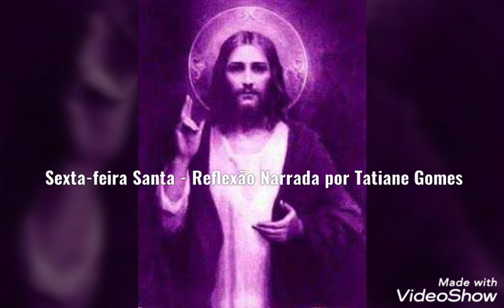Sexta-feira Santa - Reflexão Narrada por Tatiane Gomes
O papel de Libertador de Cristo, o Reparador